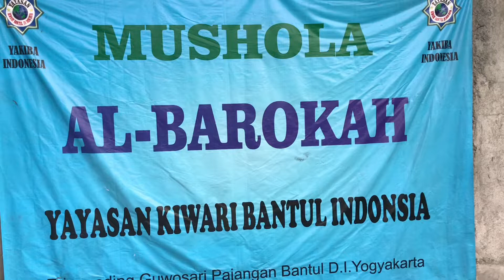ISTIGHOSAH YAYASAN KIWARI BANTUL INDONESIA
YAKIBA : BERSATU KITA MAJU BERSAMA KITA JAYA
YAKIBA : SEMNAGAT BAHAGIA SEJAHTERA
YAKIBA : ADA UNTUK UMAT